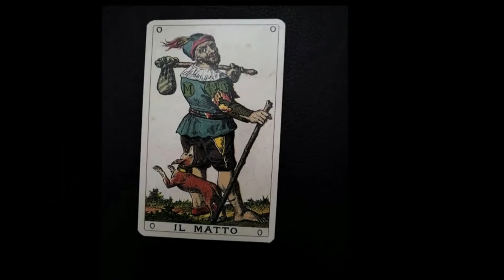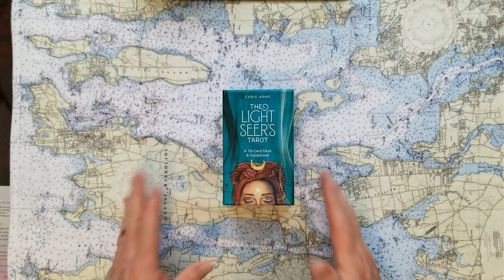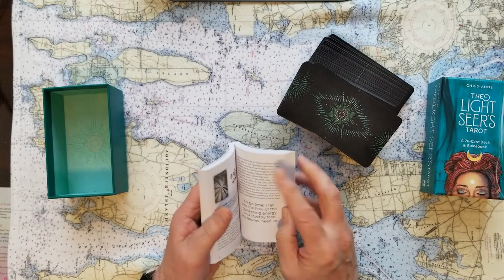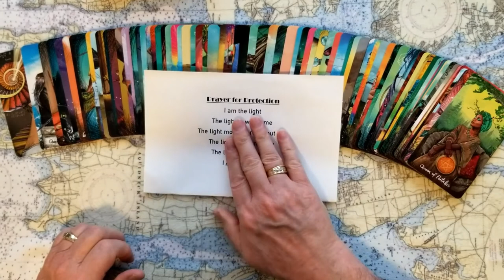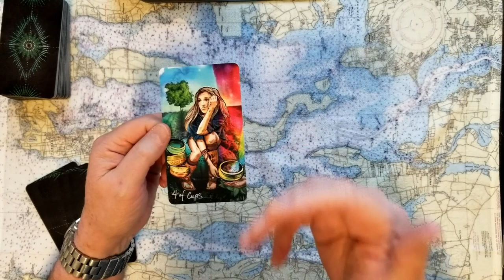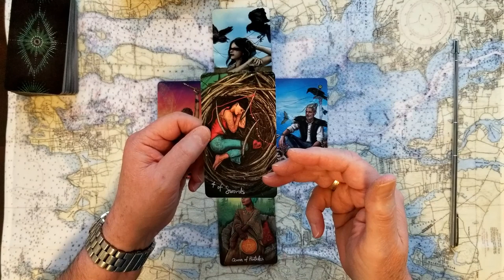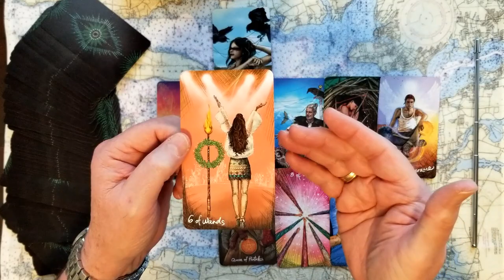Betty White part 2 of 2 Tarot Card Reading